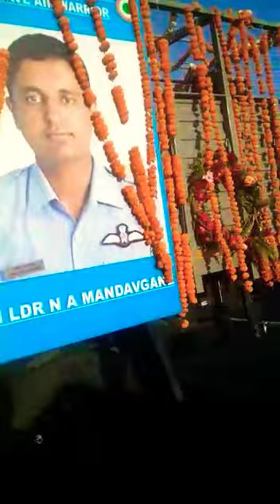India's pilot last video after helicopter crash...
SQN LDR N. A. MANDAVGANE LAST VIDEO AT NASIK WHILE TAKING HIS VEER BODY FOR FUNERAL. WE ARE PROUD OF YOU... JAY HIND... 🇮🇳